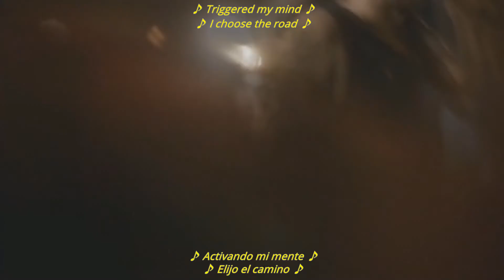Ex Drummer (2007) - El concurso de Rock de Leffinge,parte 1 (sub español,*ver descripción*)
Pedido 1:

Primera parte del concurso en donde la banda ficticia "The Feminists" participa.

Alguien,que no voy a nombrar porque quizás no quiere que lo mencione (o si xD),me sugirió que suba algo más de ésta película. Dejando de lado el EPIQUÍSIMO final decidí subir el concurso con la parte que me mencionó ésta persona.

Quiero aclarar un par de cositas:
-"Six Million Jews"..."Seis Millones de Judíos" xD
-"Harry Mulisch",la banda que abre el concurso,en realidad está tocando la canción "Grotste lul van 't stad" de Flip Kowlier. Encontré la letra en inglés,que no es 100% acertado,creo.
-Funeral Dress toca "Hello from the underground" de Funeral Dress...Jajajajaja,es que con las demás bandas ficticias creo que tenía que decirlo. Aunque la curiosidad nos lleva a buscar detalles.
-Encontré algo de la última canción,la que suena cuando Vanhegen se aleja del escenario,pero como no estoy seguro de ello no quise meter la pata. Si alguien sabe algo,bienvenido sea.
(Digo,tengo algo pero no me gusta como va,sinceramente).